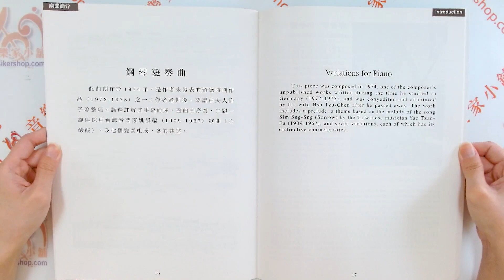馬水龍【鋼琴變奏曲】Ma Shui-long：Variationsfor Piano【0000034212】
馬水龍【鋼琴變奏曲】
Ma Shui-long：Variationsfor Piano

【簡介】
此曲創作於1974年，是作者未發表的留德時期作品(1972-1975)之一，作者過世後，樂譜由夫人許子珍整理、詮釋註解其手稿而成。整曲由序奏、主題-旋律採用台灣音樂家姚讚福(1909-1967)歌曲(心酸酸)及七個變奏組成，各異其趣。

【目錄】
鋼琴變奏曲 Variations for Piano／馬水龍 Ma Shui-long

原文書名:Variations for Piano
作者:馬水龍 Ma Shui-long
出版日期:1970/1/1
總書頁:20
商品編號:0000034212